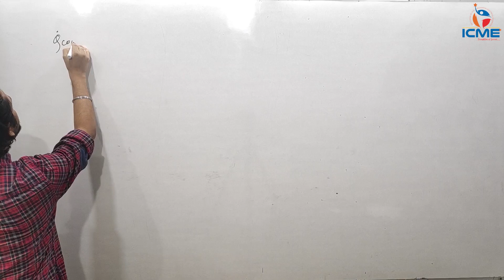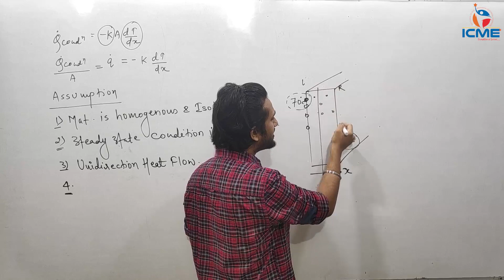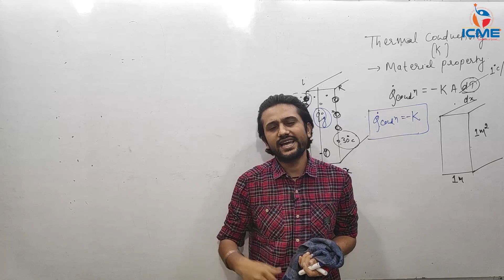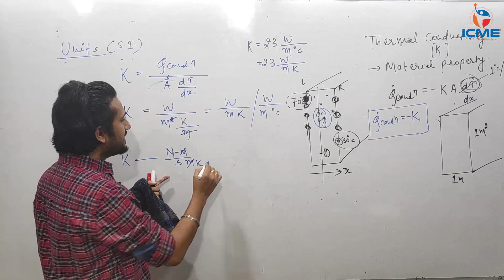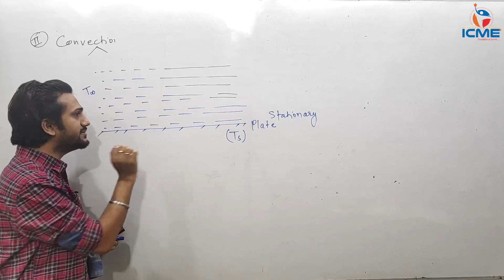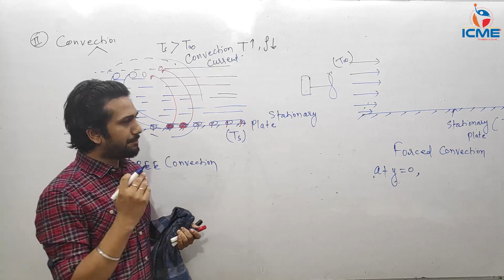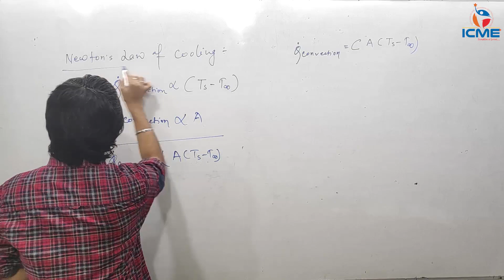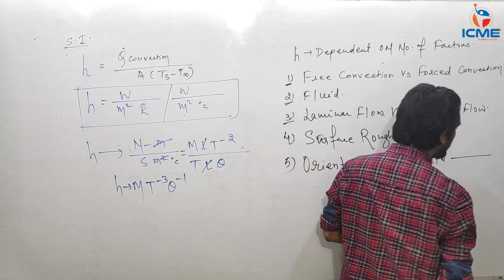Basics Of Heat Transfer | PART 4